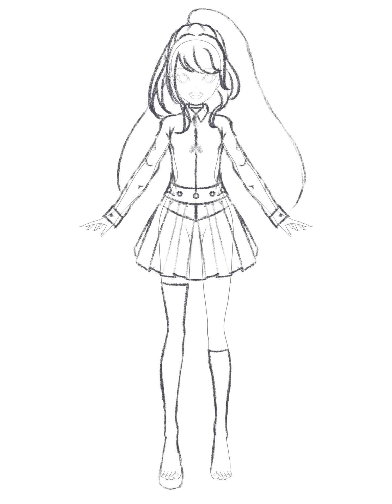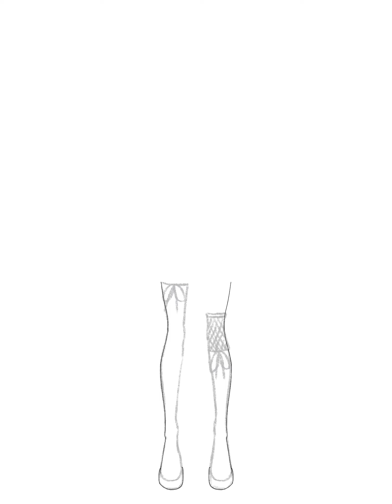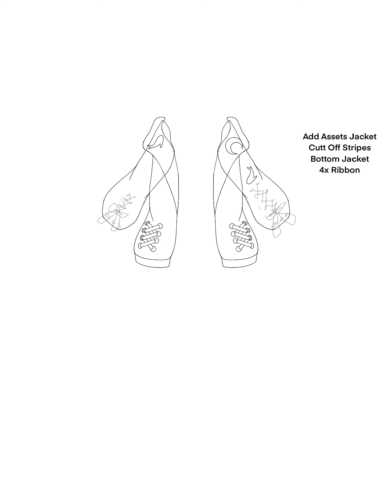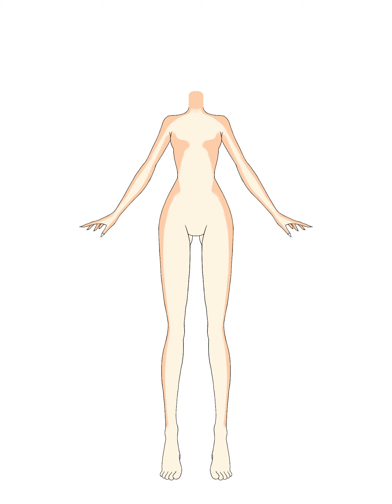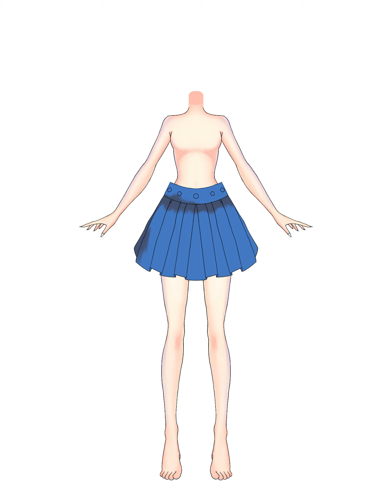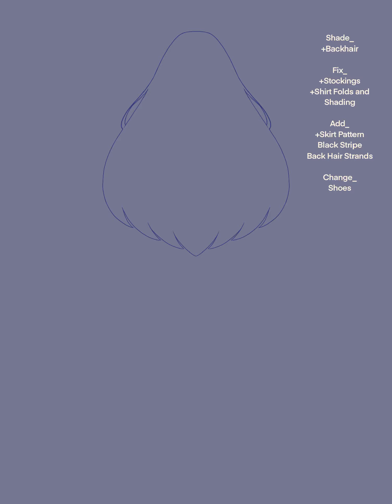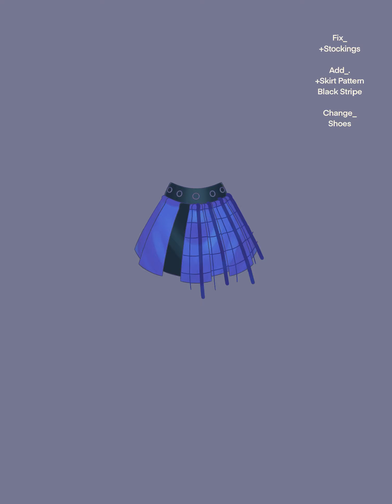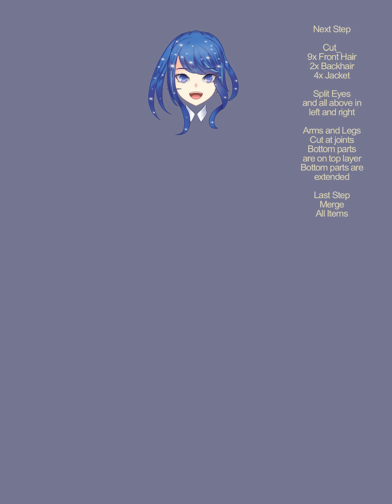【SPEEDPAINT】Nana Asteria Live2d Model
no music, u can play your own songs if u like!
this is the making of nana asteria live2d model speedpaint.

realtime 38h